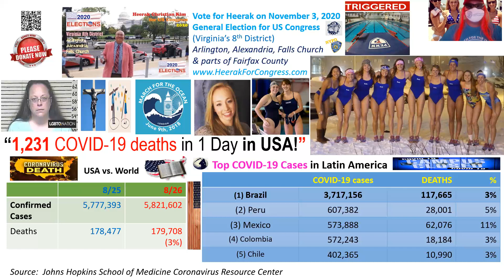August 26, 2020 COVID 19 Update by Heerak Christian Kim For U. S. Congress (Virginia 8 District)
Mexico has over 60,000 COVID-19 deaths! Brazil has over 110,000 COVID-19 deaths! Why so many deaths in Latin America? Does this mean a lot of Latinos will die from COVID-19 in the United States?

Heerak Christian Kim shares his photo from CPAC 2020.

Heerak Christian Kim is INDEPENDENT CANDIDATE for US Congress in Virginia 8 District, which includes Arlington, Alexandria, Falls Church, and parts of Fairfax County.

Vote for Heerak Christian Kim on November 3, 2020, in the General Election.